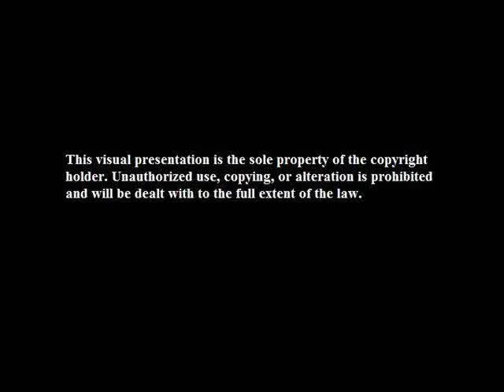William Pattison Coffee Vlog 10-19-2015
Horror author William Pattison talks about an email he got on his public Facebook page from a minion of Ladyaslan.